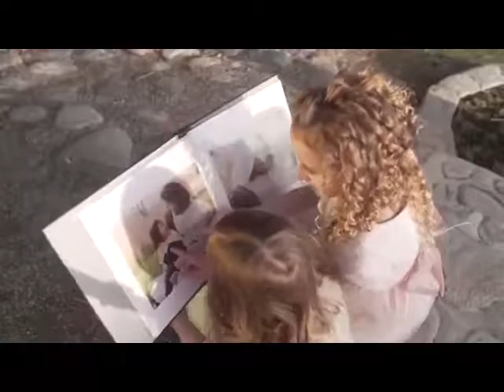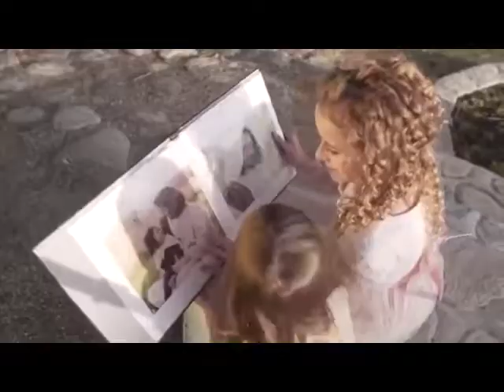I Know That My Savior Loves Me